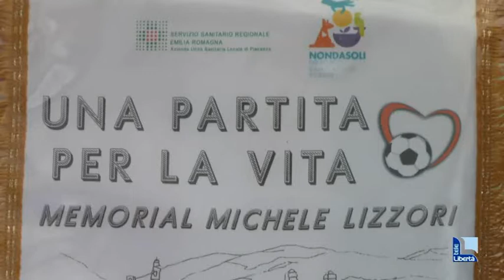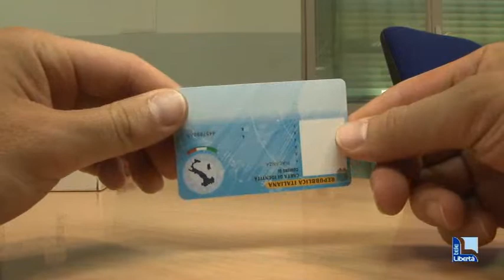Partita benefica Bobbio